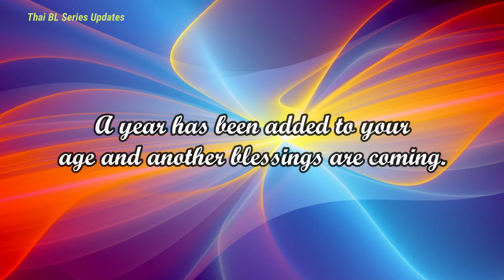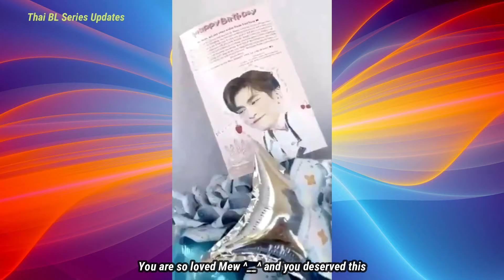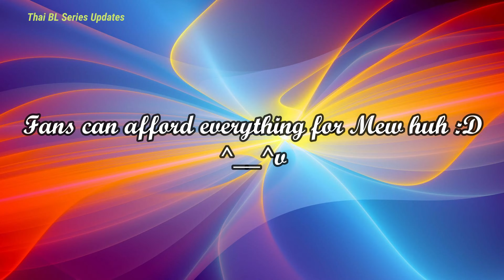Mew Suppasit 30th Birthday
On this special day I just want to remind you that, whatever you choose to do I'll always be there for you. I'll give my 100% to support you through your ups and down. I don't know until when I'm here but 'till then I'll be by your side. I'm lucky that I choose right person.